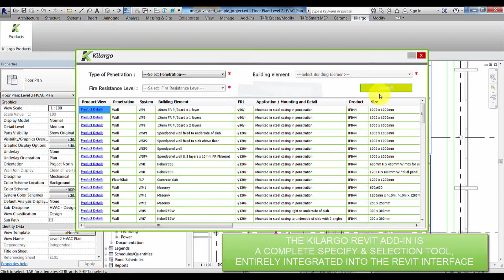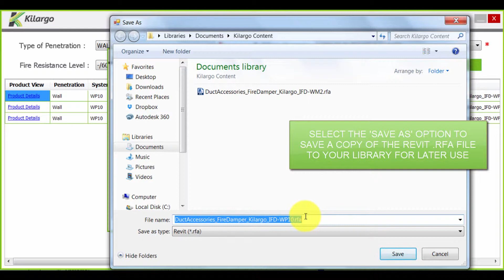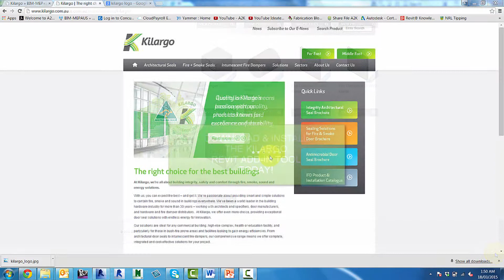Kilargo Revit Add-In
See a demonstration of fire safety product manufacturer, Kilargo's Revit Selection Tool in action, developed by A2K Technologies as part of the BIM-MEPaus initiative. *Note this video has no sound.

Kilargo's fire tested and approved Intumescent Fire Dampers (IFDs) can now be easily selected and specified in Revit format for use in BIM projects.

The tool allows input of application criteria such as penetration type, fire resistance level, and building element. Revit models can be downloaded that automatically size and orient to suit duct or penetration dimension and orientation.

With the ability to develop within Revit, A2K's creates Add-Ins to allow easy selection of manufacturers' products.